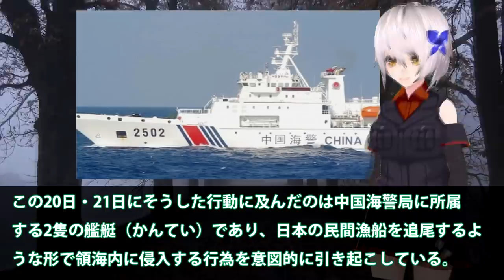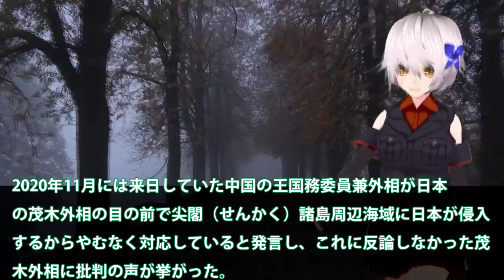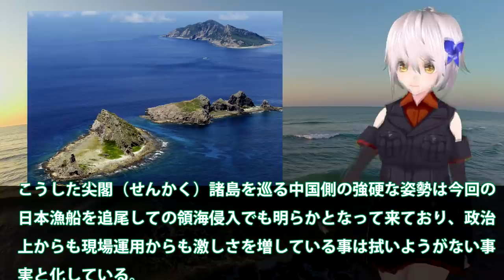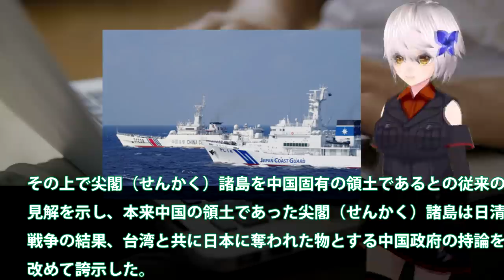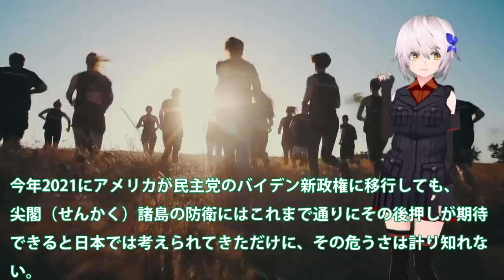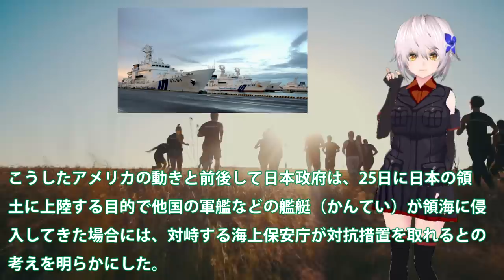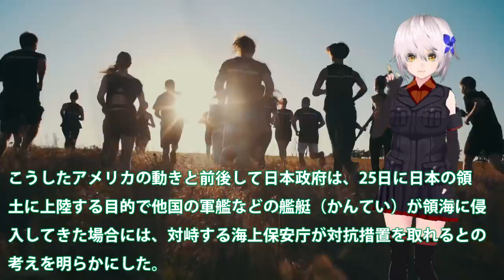中国に米国ついに警告尖閣侵入は！米国防総省が取り消した内容を・・・異常な状況は日米で認識強固な対中政策をこれから？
関連動画

【国交省担当　塩田キャスター解説】尖閣諸島での中国船の確認が最多を更新中　海上保安庁に尖閣の今を聞いてみた（2020年11月12日）
「本土決戦を避けよ！」水陸機動団、自衛隊、防衛省。尖閣諸島と南沙諸島問題の本質はこれだ！│上念司チャンネル　ニュースの虎側

引用・転載「出典：海上自衛隊ホームページ」
引用・転載「出典：航空自衛隊ホームページ」
引用・転載「出典：陸上自衛隊ホームページ」

共産党の志位委員長、尖閣問題で中国王毅外相を糾弾、だらしない茂木外相も批判
中国海警法で強まる尖閣危機への懸念　下村氏「第二海軍化」警戒　岸防衛相は日英会談で英空母の展開歓迎
【電凸】海上保安庁、尖閣侵犯、追尾事件を公表せず！「中国公船、接近にあたらない」からって何？[桜R2/7/2]